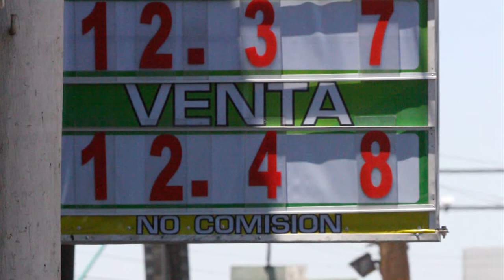Cápsula informativa de La Crónica para Noticias Univision Notivalle del 3 de Octubre